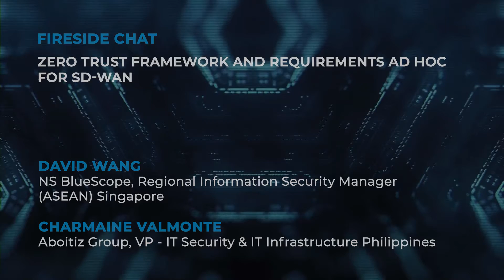Zero Trust Framework and Requirements Ad Hoc for SD-WAN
Zero Trust Framework and Requirements Ad Hoc for SD-WAN | Fireside Chat | World SD-WAN & SASE Summit - Asia 2021

Panelist:

● David Wang, NS BlueScope, Regional Information Security Manager (ASEAN)
● Charmaine Valmonte, Aboitiz Group, VP - IT Security & IT Infrastructure

About SD-WAN & SASE Summit

World SD-WAN & SASE Summit is a thought-leadership-driven, business-focused, global series of events that takes place in strategic locations across the world.

As part of the world tour, this Asian edition is virtually gathering pre-qualified C-Suite IT Leaders, Data Heads, Heads of Research, Industry Practitioners, IT Decision Makers and Expert service providers in SD-WAN and SASE Technology among others from cross-industry verticals across Asia.